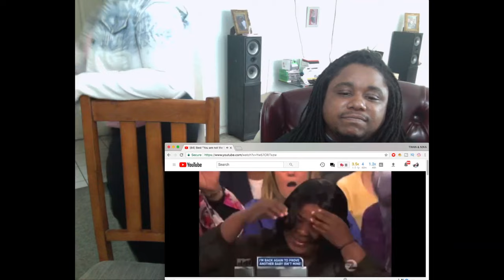THE BEST YOU ARE NOT THE FATHER MAURY EDITION [HOT MESS]